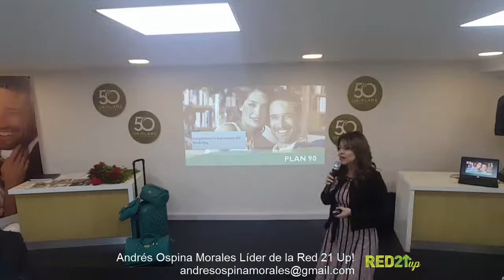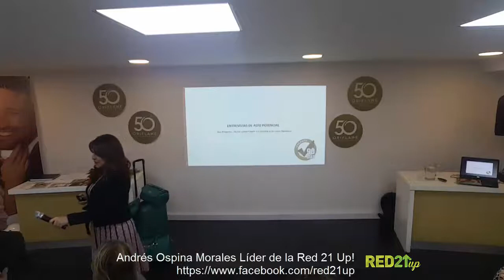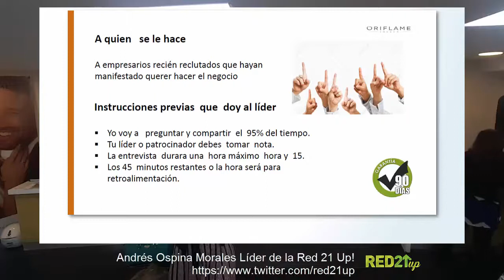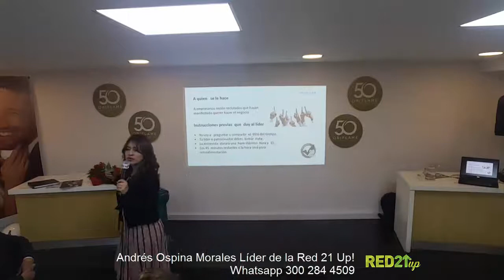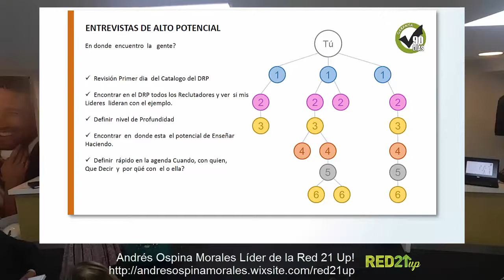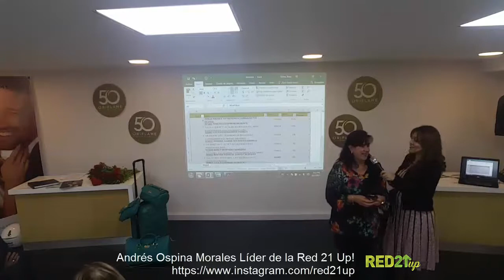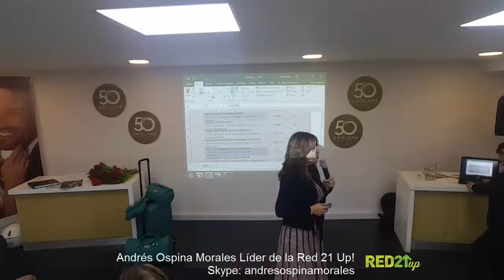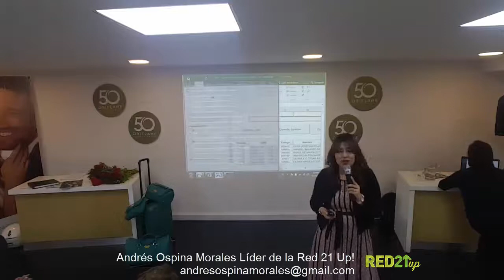ENTREVISTA DE ALTO POTENCIAL / INTRODUCCIÓN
Hola!!!

Quieres ser un verdadero profesional en el MLM, capacítate con esta maravillosa serie de vídeos, ofrecidos por nuestra ASM Rosa Torres.